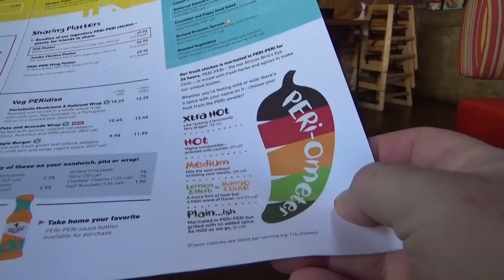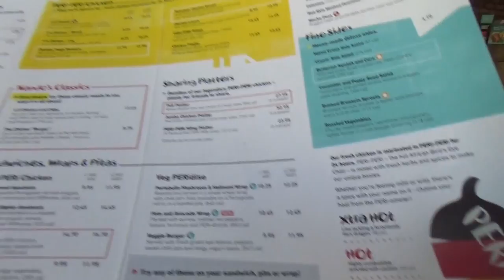США 4979: Alexandria штат Вирджиния - и такая Америка тоже есть - не только Кремниевая Долина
Alexandria штат Вирджиния - и такая Америка тоже есть - не только Кремниевая Долина
Ссылки на канале SiliconValleyVoice /школа Михаил Портнов: